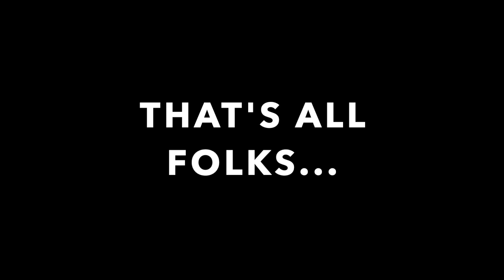CABIN LIFE|EATING HABACHI GRILL| FINALLY FINISHED WASHING AND CONDITIONING MY HAIR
Publied On August 24, 2022

EATING HABACHI GRILL IN THE CABIN/FINALLY FINISHED Y HAIR...

$LondynnLove20